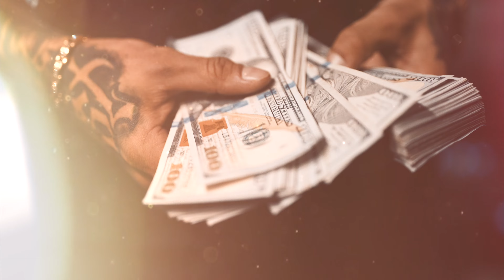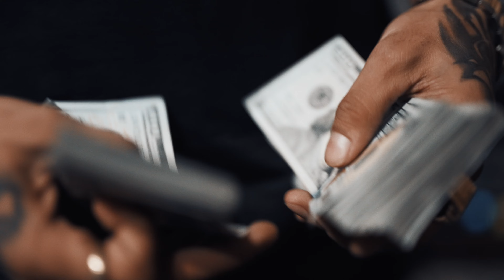BG FA$T x Ralfy The Plug x Drakeo The Ruler - The Realest | Shot By